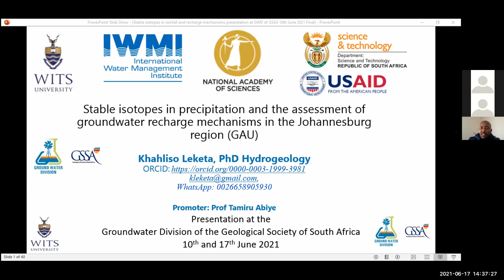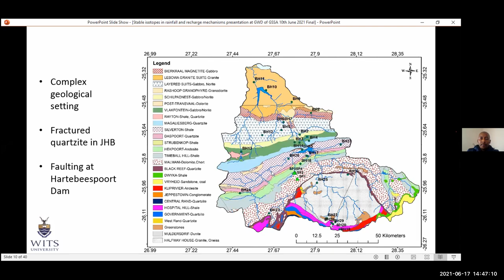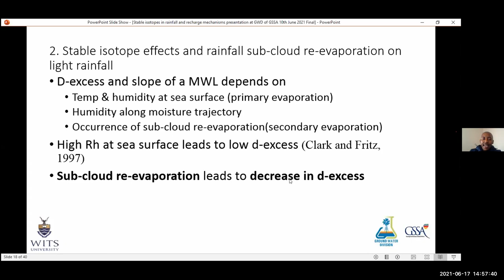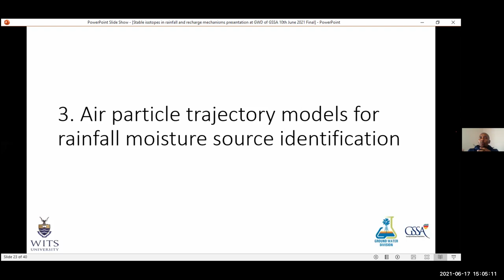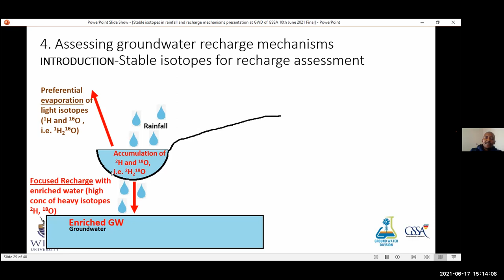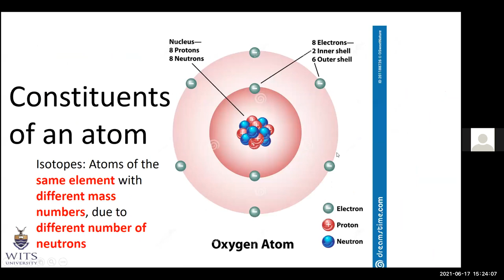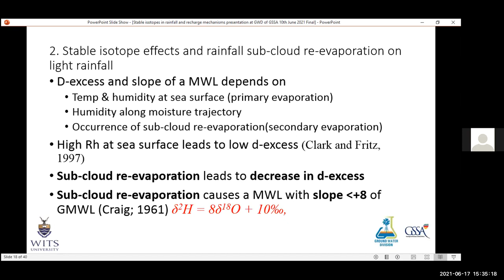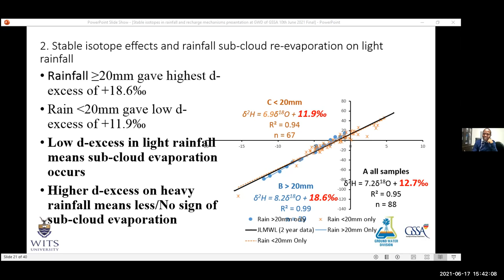GW Talk: Characterising stable isotopes in precipitation, moisture trajectories & recharge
ABOUT THE TALK: This study is about assessment of the isotope signature of rainfall events between November 2016 and October 2018 in Johannesburg, South Africa.
Additionally, the study uses the Hybrid Single Particle Lagrangian Integrated Trajectory model (HYSPLIT) to assess the moisture sources and trajectories for rainfall events of extreme isotopic signatures. Also, the Johannesburg Local Meteoric Water Line (JLMWL) is used to identify direct and indirect groundwater recharge mechanisms in the Johannesburg region.

ABOUT THE SPEAKER: Dr Khahliso Leketa obtained a Doctor of Philosophy at the University of the Witwatersrand (2019), a Master of Science and BSc Honours in Hydrogeology at the University of the Free State (2009 and 2011) and BSc at the National University of Lesotho (2008). After serving as a Senior Hydrogeologist at the Department of Water Affairs in Lesotho from 2011 to 2019, Dr Leketa is now a lecturer at the National University of Lesotho where he lectures and researches on water resources. He has authored eight (8) peer-reviewed publications on groundwater recharge assessment, groundwater characterisation, modelling the impacts of changes in climate on water resources, characterisation of environmental isotopes in precipitation, moisture source identification for precipitation and groundwater dating using radioactive isotopes.